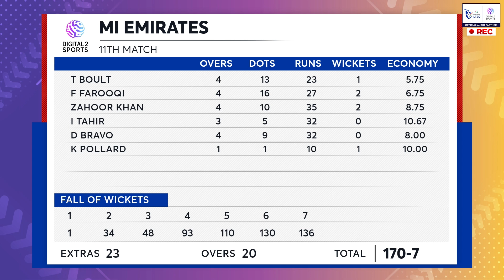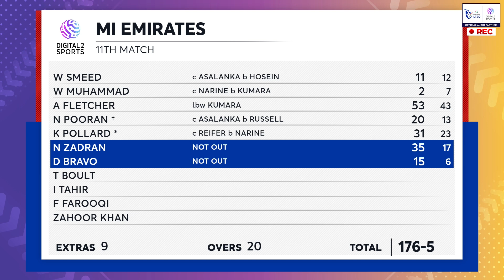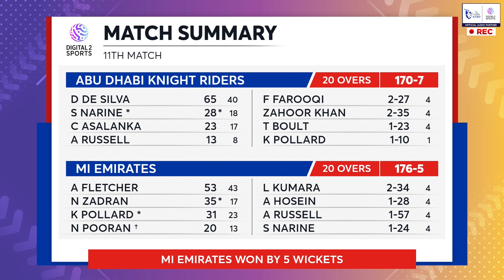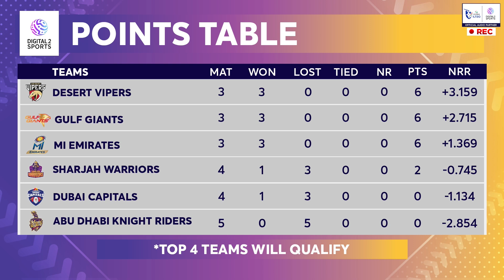ILT20 2023 Match Highlights | Abu Dhabi Knight Riders vs MI Emirates | Match 11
Match Highlights of the 11 match of ILT20 2023. Abu Dhabi Knight Riders vs MI Emirates.
Toss: MI Emirates won the toss & chose to bowl

First Innings -
Abu Dhabi Knight Riders scores 170/7 in 20 Ov
Dhananjaya de Silva - 65 Runs, 40 Balls
Sunil Narine - 28 Runs, 18 Balls
Fazalhaq Farooqi - 2 for 27
Zahoor Khan - 2 for 35

Second Innings -
Andre Fletcher - 53 Runs, 43 Balls
Najibullah Zadran - 35* Runs, 17 Balls
Lahiru Kumara - 2 for 34

Match Result:
MI Emirates won the match by 5 Wickets.